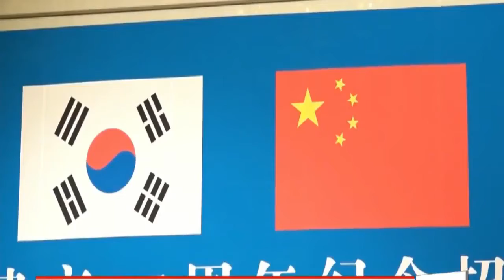BREAKING NEWS : North KOREA LAUNCHES SEVERAL NEW MISSILES to UK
BREAKING NEWS :  North KOREA LAUNCHES SEVERAL NEW MISSILES